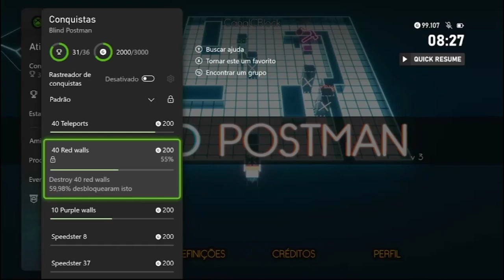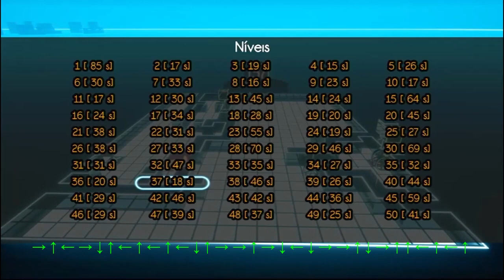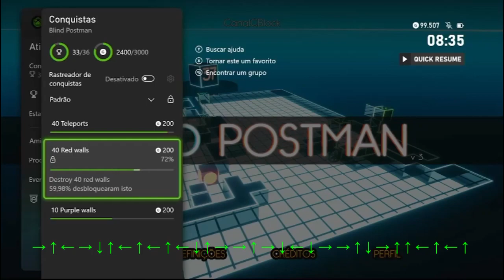🎮 Blind Postman | GUIA CONQUISTAS 3000G | EM 40 Minutos 🎮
Guia 3000G facil em 40 minutos .

Publicado por
DillyFrameGames
Desenvolvido por
DillyFrameGames